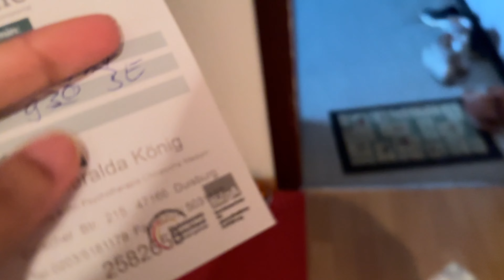1st Sehri Routine in Germany | Pehli Sehri of Ramadan 2024 | Ramzan Mubarak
1st Sehri Routine in Germany | Pehli Sehri of Ramadan 2024 | Ramzan Mubarak
Sehri Routine With Family
Today I will show you that how i do Sehri preparation for Ramadan In 2024 Ramadan
This is my first Ramadan Sehri in 2020 Ramadan Vlog on lifeWithHafsa Youtube Channel. SehriRoutine​